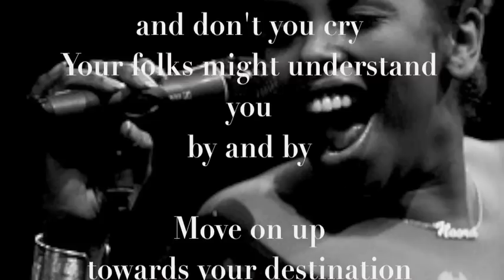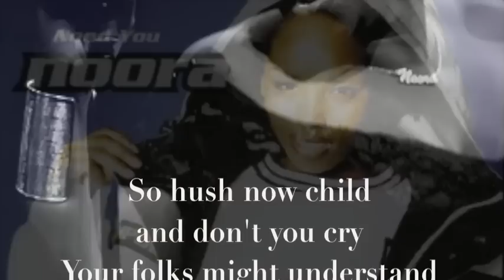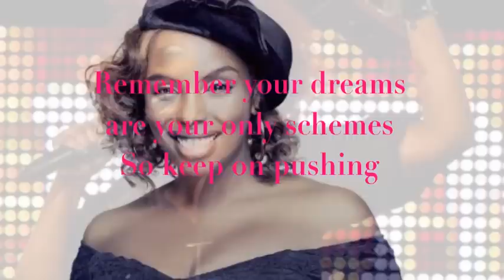Move On Up - Cover By Noora Noor.m4v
I just think Noora Noor is amazing and her cover over legendary Curtis Mayfields "Move On Up" is impressive!

If you like Curtis Mayfield and Noora Noor, buy their music in iTunes Store, or elsewhere ❀

With love Jennifer